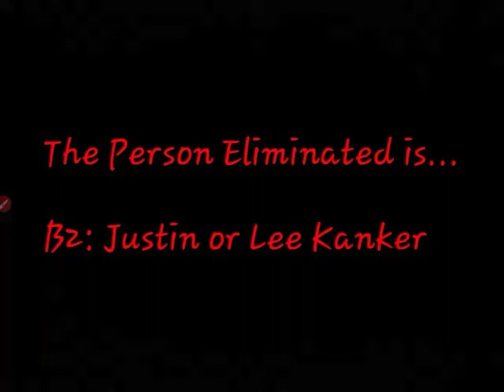124 Crossover Contest #9(CLOSED)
Vote for 1 eliminated from the Green Team and a Team to lose!
You can always request a sorry!